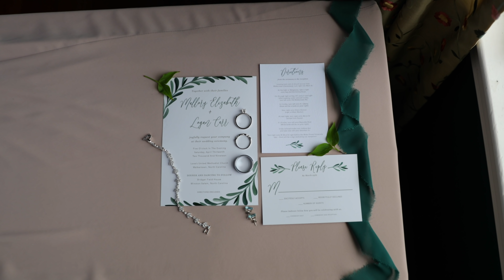Bridger Field House Wedding | Mallory + Logan in 4K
Want to see the difference between the iPhone XR and the $10,000 Canon 1dxmkii?